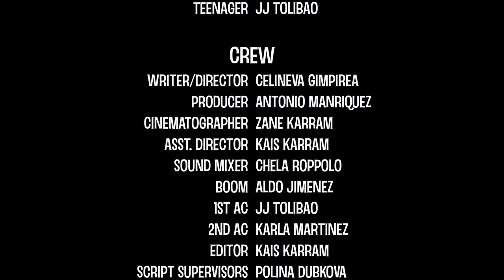The Box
Eight-year old Tommy wanders away from a family gathering when no one will play with him.  He finds a mysterious cardboard box in the middle of a trail.  While inspecting it, the box takes him on a journey, teleporting him to strange new places.  Fearing that he's getting further away from his family, Tommy must find a way to get back to safety.